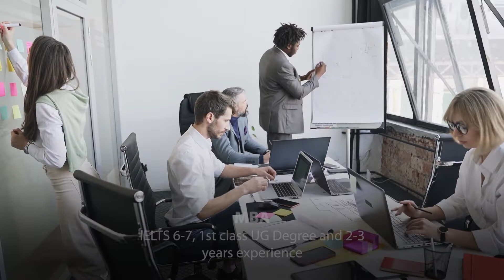Requirements to Study in the UK Universities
Students who wish to study at a UK university must fulfill a number of prerequisites. Naturally, the requirements vary based on a number of determinants such as what you wish to study. For instance, undergraduate will have different requirements compared to postgraduate ones. Typically, universities in the UK offer international students a number of pathways to secure admission at a university of their choosing. To Know More

👉For studying in the UK we are always here to help you:

➡ Free consultation with an expert counsellor
➡ Find a course in a suitable University
➡ Prepare your application
➡ Receive a quick offer from University
➡ Help with interview and compliance guidance.
➡ Secure Tier-4 student visa in the UK
➡ Continuous support by the end.